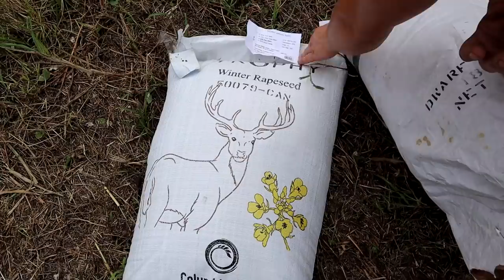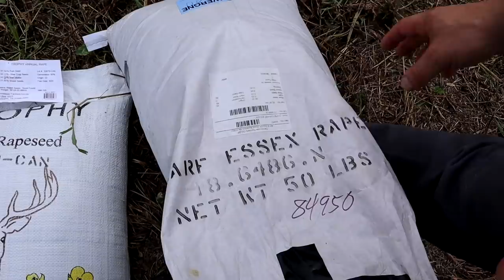🚜Planting Canola for Honeybees Ep.1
Experimenting with Broadcasting Canola into Fall Hay fields

Our favorite hivetool, favorite books, and all kinds of other beekeeping tools & equipment that we like and use from Amazon can be found

Want to send a donation to help us make more and better videos? You can send any amount securely via Pay-Pal